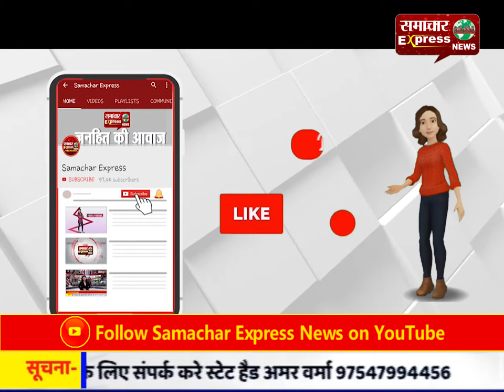एसीबी ने रेलवे ऑफिस के सुप्रिटेंडेट को रिश्वत लेते रंगे हाथों किया गिरफ्तार